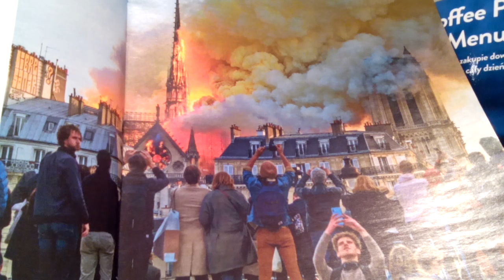A DZISIAJ/26 KWIETNIA 2019 ROKU MOLIENBIEŃ I ŚWIĘTA PRAWOSŁAWNE,ZAPRASZAM NA PODLASIE!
MAKRYNA MIECZYSŁAWSKA JECHAŁA PEWNIE DO SAMEGO RZYMU NA DOBRYM WOZIE. ,NIESIONA PRZEZ BARDZO WIELU MURZYNÓW DIABŁA//-CZY MAKRYNA JECHAŁA DO PAPIEŻA Z MISJA JAKĄŚ,CZY GŁOSIŁA PO DRODZE DO RZYMO--ŁACINY PRAWDĘ Z PISMA ŚWIĘTEGO BIBLII?Z PEWNOŚCIĄ,-NIE!EDUKACJA W RADIU CONCHITA EXTRA,TO COŚ BARDZO ZNANEGO,ŻE LUDZIE WIEDZĄ IŻ KAŻDY NAUCZYCIEL .TEŻ NAWET MUSI SIĘ DOKSZTAŁCAĆ!/CHCIAŁ,CZY,-NIE,TO I TAK DOŚWIADCZENIE CZYNI MISTRZA!NAWET,GDY NAUCZYSZ SIĘ KILKU JĘZYKÓW OBCYCH DOBRZE JEST,ABYŚ DALEJ UCZYŁ TEŻ KOGOŚ INNEGO,ABY SIĘ ZAPRAWIĆ W BOJU!//PIERWSI CHRZEŚCIJANIE,GDY SZLI GŁOSIĆ DWÓJKAMI,BO JEZUS 72-U WYSŁAŁ PO DWU,ABY SZLI OD DRZWI DO DRZWI//-WTEDY OWI CHRZEŚCIJANIE ZAPRAWIALI SIĘ W BOJU O WIARĘ!!!//SZATAN NIE ŚPI I PRAKTYCZNIE DIABEŁ ZAWSZE DZIAŁA,ŻE CIĘŻKO BARDZO BYŁO UTRZYMAĆ SIĘ PIERWSZYM CHRZEŚCIJANOM W WIERZE ZE WZGLĘDU NA PRZEŚLADOWANIA CHOĆBY//-NATOMIAST ŻYDOM TEŻ BYŁO W OGÓLE NAWET I PRAWDĘ POZNAĆ O CHRYSTUSIE,GDY SAMI SOBIE NABRUŹDZILI I CHRYSTUS BYŁ NOWOŚCIĄ DLA NICH,CHOĆ NIE MUSIAŁ JEZUS CHRYSTUS BYĆ NOWOŚCIĄ ZE WZGLĘDU NA 312 PROROCTW,KTÓRE SIĘ NA NIM SPEŁNIAŁY!/-BADAJCIE PISMA,CZY TAK SIĘ RZECZY MAJĄ,-BIBLIA!!!//GŁOSILI WIĘC ZE WZGLĘDU NA WYDANIE ŚWIADECTWA O CHRYSTUSIE I SAMI SIĘ W WIERZE WZMACNIALI//APOSTOŁ PAWEŁ ZABRAŁ DO GŁOSZENIA NAWET MŁODEGO TYMOTEUSZA/-DOBRZE ZROBIŁ!!!//WIEDZA Z PISM WZRASTAŁA/-WIARA TEŻ WZRASTAŁA//-TAK WSPANIALE WYKSZTAŁCENI ŚWIADKOWIE JEZUSA CHRYSTUSA/-ŚWIADKOWIE JAHWE/-ŚWIADKOWIE BOŻY NIE POTRZEBOWALI W KONSEKWENCJI WZRASTANIA W WIERZE UPEWNIENIA W POSTACI CUDÓW DLA POPARCIA,ŻE SA NA DOBREJ DRODZE,BO DUCH JAHWE I TA CIĄGLE ICH WSPIERAŁ W DZIAŁALNOŚCI GŁOSZENIA EWANGELII O CHRYSTUSIE CO DO NADCHODZĄCEGO KRÓLESTWA JEGO!!!PSALM 110 MÓWI PROROCZO WŁAŚNIE,ŻE JAHWE DAŁ MU PANOWANIE I WŁADZĘ NAD ZIEMIĄ/ CZY CHCESZ TERAZ PRZYŁĄCZYĆ SIĘ DO ZBORU,KTÓRY GŁOSI,AŻ DO SAMIUTKIEGO KOŃCA TEGO ZŁEGO SYSTEMU RZECZY?,-ZAPRASZAM/-ZAPRASZAMY PAŃSTWA BARDZO SERDECZNIE SIĘ PRZEKONAĆ,ŻE W ISTOCIE SKORO BIBLIA JEST SPÓJNA LOGICZNIE,TO NIE MA INNEJ DROGI ZBAWIENIA,JAK TA,DROGA BOŻA DROGA:NIE W LEWO,NI W PRAWO NIE ZBACZAJ JUŻ Z NIEJ!!!/CZASEM TRZEBA PRZEJŚĆ PRYSZNIC OŻYWCZYCH WÓD PŁYNĄCYCH ZE SŁOWA BOŻEGO:HEJ PRAGNĄCY,PRZYJDŹCIE TU,-WODĘ ŻYCIA DARMO PIĆ. !/-ZAPRASZAMY!!/-JESZCZE NIGDY NIE BYŁO TAK DOBRZE ,JAK TERAZ W XXI WIEKU,ŻE PRAWDY BIBLIJNE MOŻNA POZNAWAĆ W INTERNECIE,A POTEM MOŻNA PRZEKAZYWAĆ DALEJ JAKO ŚWIADKOWIE POWTARZAJĄC RANO,W POŁUDNIE,WIECZOREM,CZY NAWET IW NOCY! CAŁĄ TU LICHWIARSKĄ WARSZAWĘ ZAPRASZAM NA PODLASIE NA WIELKIE ŚWIĘTO PRAWOSŁAWIA!//WARSZAWA--BAZAR//WARSZAWA-LICHWA JEST ZAPROSZONA NA PODLASIE DO ANGLOAMERYKIBIAŁYSTOK I JUŻ!BO TU W WARSZAWIE KASZLĄ,GDY ŻEBRAĆ JUŻ NIE MOGĄ I NIE NADĄŻĄ,BO DROGIE JEST WSZYSTKO///BILET 75 MINUTOWY 5 ZŁOTYCH KOSZTUJE I KONIEC Z FINANSAMI!